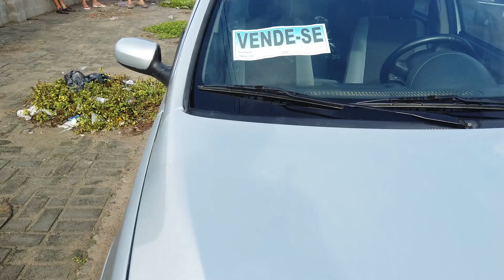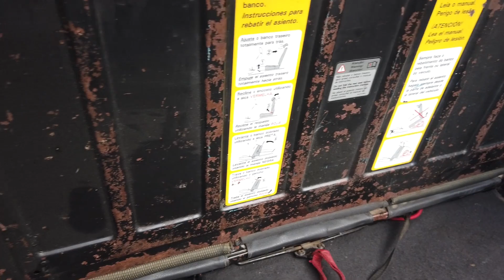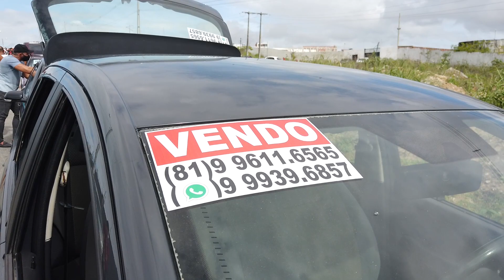Feira de Carros usados em Caruaru PE - Quanto você pagaria?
Seja membro deste canal e ganhe benefícios:
hoje, 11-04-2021 fomos na feira de carros usados e conferimos a movimentação e os preços com bastante opção, lembrando que na de hoje foi em outro lugar, em frente ao condomínio do outro lado da via. assista todo esse vídeo e deixe seu comentário, abraço!